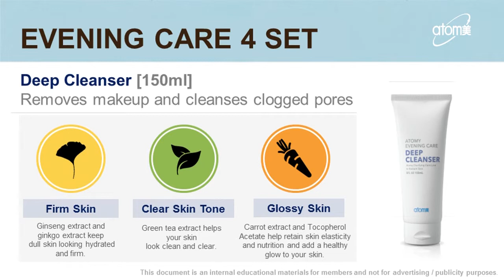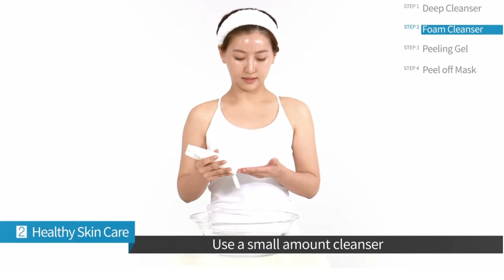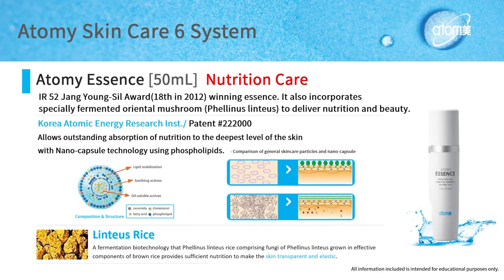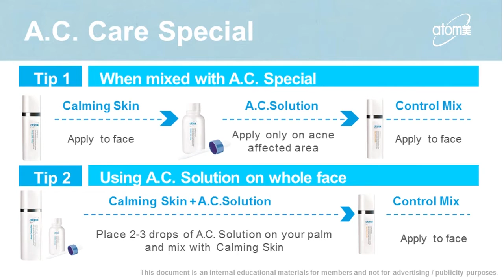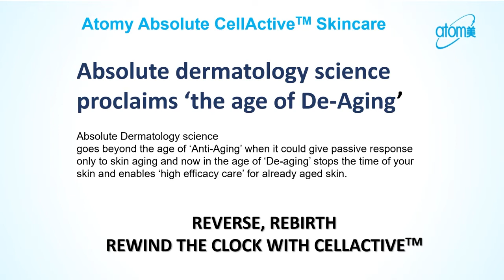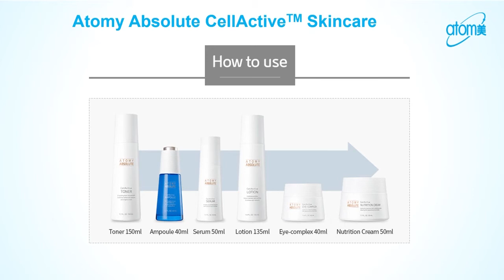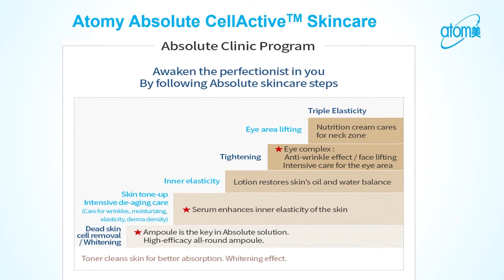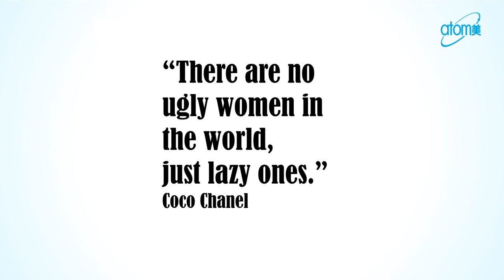Beautiful and Handsome with Atomy Skincare - Winnie Teo DM - English